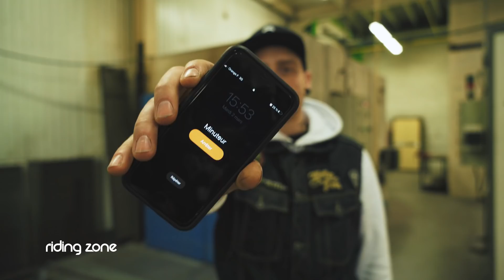PIMP MY BIKE #5 : On lui custom le BMX West Coast de ses rêves !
Cette fois-ci Hugo notre mécano va transformer un bmx sur le thème de la West Coast, pour la plus grande joie d’Aurélien, l’heureux élu, qui a été sélectionné parmi une centaine de riders. Alors pari tenu ?

Cette vidéo a été réalisée en partenariat avec le CNPC SPORT, école supérieure de commerce du sport, et alltricks.com :

Chaque semaine, Riding Zone, le magazine des sports extrêmes et de la culture glisse, vous donne rendez-vous sur YouTube pour découvrir des contenus exclusifs !

Il faut préciser votre nom, prénom, âge et décrire votre vidéo (lieux, explications etc..), n'oubliez pas d'y ajouter votre nom et votre @ instagram pour que l'on puisse vous créditer.
Vos vidéos seront susceptibles d'être utilisées dans un zapping et/ou dans l'émission Riding Zone Junior, qui est diffusée chaque vendredi sur Okoo ! 😎